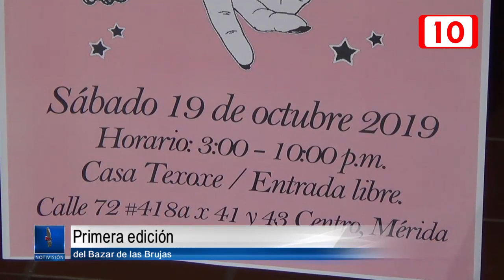Primera edición del Bazar de las Brujas